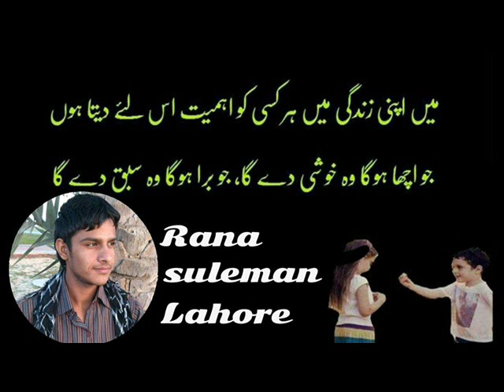atif aslam new songs